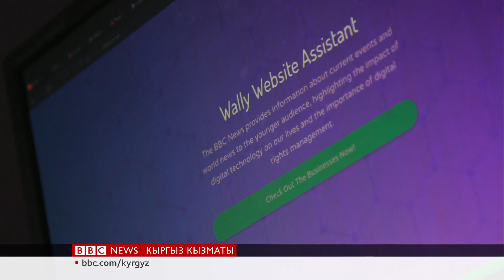Жасалма акылдын оң жана терс жактары - BBC Kyrgyz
Сонку кезде жасалма акыл тууралуу көп угуп жатабыз. Ал талкуулардын ичинде жасалма акылдын мумкунчулуктору жана ал жараткан коркунучтар тууралуу айтылууда. Ян Хогарт Жасалма Акылдын Британияда коопсуз өнүгүүсүн көзөмөлдөгөн атайын кызматка дайындады.